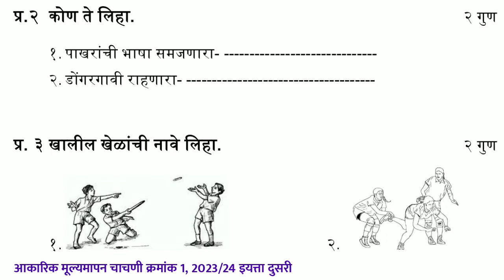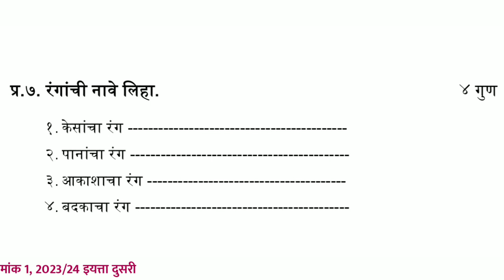आकारिक मूल्यमापन चाचणी क्रमांक 1 || विषय भाषा || इयत्ता दुसरी